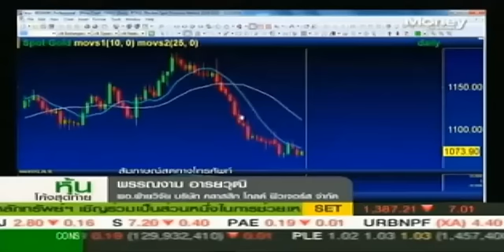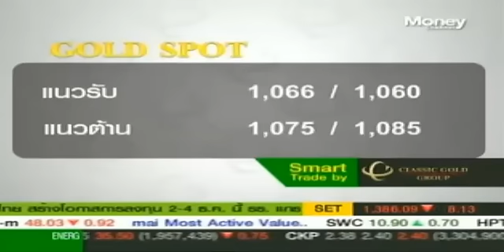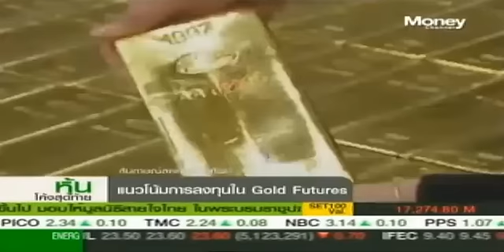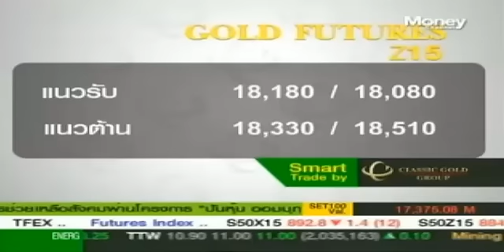รายการหุ้นโค้งสุดท้าย 24 Nov 2015 By classicgoldfutures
คุณพรรณงาม อารยวุฒิ ผู้อำนวยการฝ่ายวิจัย บริษัท คลาสสิก โกลด์ ฟิวเจอร์ส จำกัด
ในรายการหุ้นโค้งสุดท้าย ทางช่อง Money Channel
ในวันอังคารที่ 24 พฤศจิกายน 2558